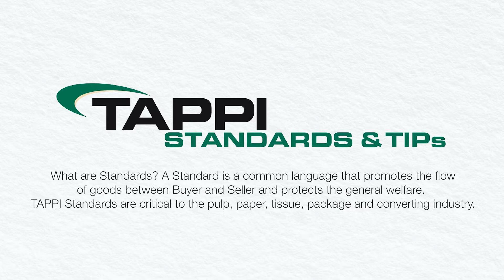Donate Your Time: Help our Industry Continue to Evolve and Grow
Share your knowledge to sustain and grow our industry. We need your time to review and develop Standards. It covers all areas of the Pulp and Packaging divisions.

It's only three quick steps to get started!